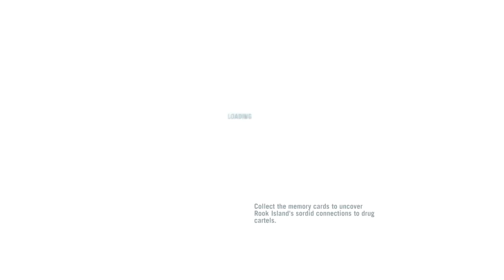Farcry 3 part 6